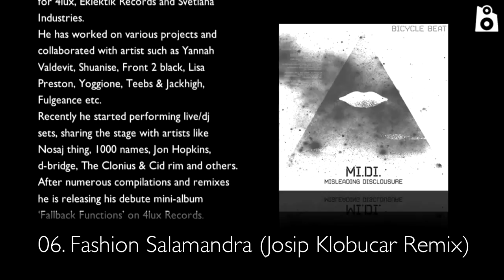[Beats / Lo-fi] Bicycle Beat - Fashion Salamandra (Josip Klobucar Remix) | 2013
TITLE: Misleading Disclosure
ARTIST: Bicycle Beat
REMIXES by: Pittsburgh Track Authority, Josip Klobucar
CATALOG N°: BMR005

TRACKLIST

01 Pornography
02 Midi
03 Time For Sex
04 Fashion Salamandra
05 Pornography (Pittsburgh Track Authority Remix)
06 Fashion Salamandra (Josip Klobucar Remix)

"Effected voice, melodic synths with a Nineties sound, a prominent bass which is the protagonist of a typical dance / house groove. These are the elements that characterize the sound of Misleading Disclosure EP by the Bicycle Beat.

Midi, Pornography, Time For Sex and Fashion Salamandra bring us back in time since first notes through the warm sound of analog machines, so the result that comes out is something very far from the "cold" sequences of 0 and 1 which characterize the digital music of nowadays.

Although turning back to the present could be traumatic, it has been made pleasant by Pittsburgh Track Authority and Josip Klobucar, the authors of the two remixes that complete the EP.
The first takes us very slowly to the present with a soft reinterpretation of Pornography, where the reworking of voice, made almost part of the pad sound, seems to discover a sweetness before hidden by the hard groove.
The second one almost projects us into the future thanks to the recomposition of Fashion Salamandra in a beats and lofi music style.

In the end, we can only thank them for this time travel. A trip in which They transmit to us, to each note, their passion for music.
They are the Bicycle Beat. and we are proud to present them to you!"